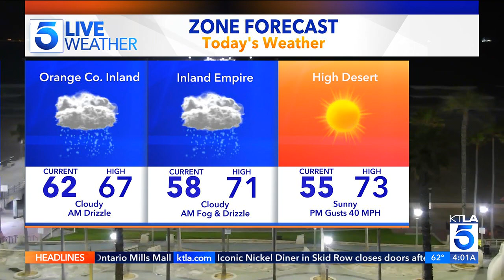KTLA DT 05302023 0400AM